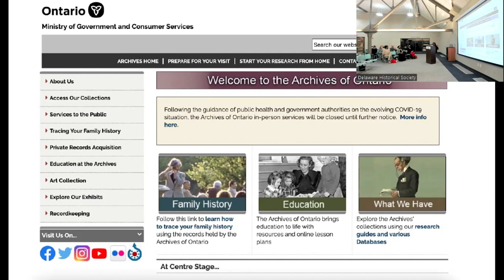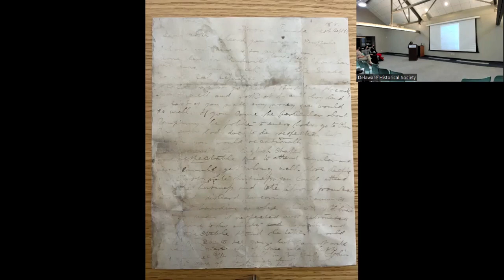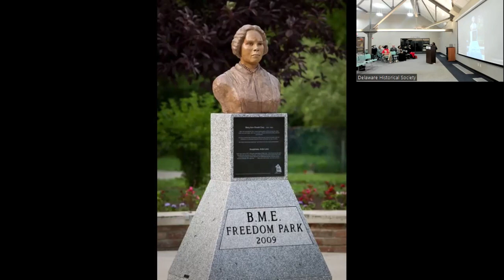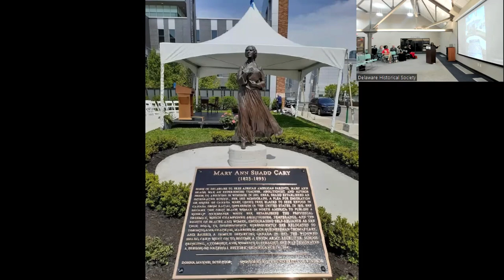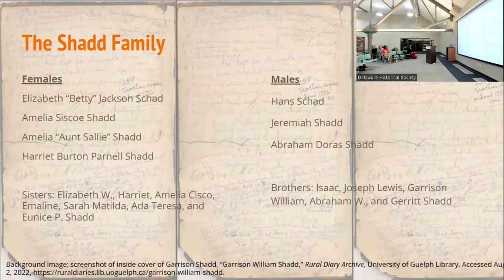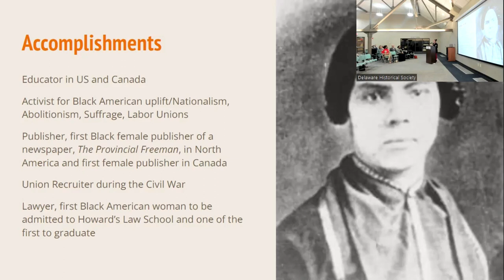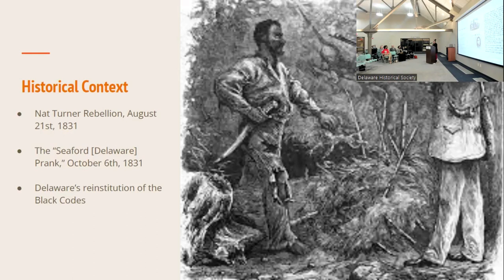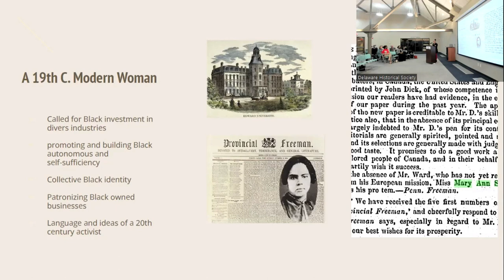Papers Worthy of Patronage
Dr. Kristin Moriah discusses her work on Mary Ann Shadd Cary in “Papers Worthy of Patronage: Black Feminist Research Methods and the Digital Humanities.”

Mary Ann Shadd Cary was a trailblazing Black feminist, activist, journalist, and educator whose achievements can be traced from Delaware, Washington, DC, and across Canada. Dr. Moriah will discuss her work on the first-ever edited collection on pioneering thinker Mary Ann Shadd Cary that centers innovative scholarly work from a broad range of interdisciplinary perspectives.

As we approach the 200th anniversary of Shadd Cary’s birth in 2023, this collection will shine a new light on the importance of her work and the creative and scholarly work she has inspired.

Also, get a sneak peek overview of the classroom-friendly exhibit “Becoming Mary Ann Shadd Cary: A Life in the Pursuit of Justice” by Kelli Barnes, University of Delaware PhD candidate, and Dr. Arline Wilson. University of Delaware Special Collections Librarian and Digital Humanities and Africana Scholar.